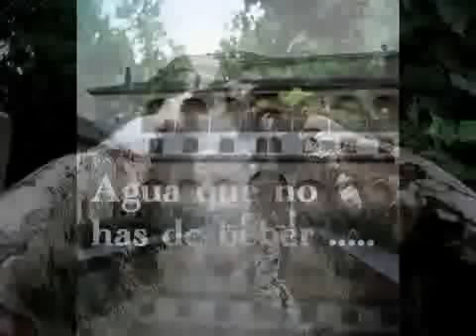Dejala correr - Diana Navarro.wmv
Agua que no has de beber. ya se sabe d. c. , viejo refran español y muy acertado .